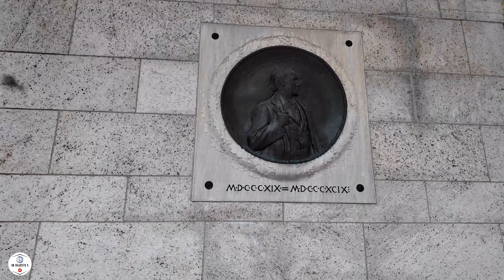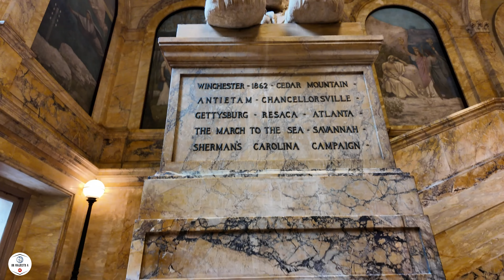🇺🇸 La BIBLIOTECA Pública de BOSTON: Más que Libros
¡Bienvenidos a un fascinante recorrido por la Biblioteca Pública de Boston! Fundada en 1848, esta biblioteca es una de las más antiguas y prestigiosas de los Estados Unidos. En este video, exploraremos su rica historia, desde sus inicios como la primera biblioteca pública grande y gratuita del país hasta su evolución en una institución cultural de renombre.

Descubre la impresionante arquitectura del edificio McKim, diseñado por los famosos arquitectos McKim, Mead & White, y maravíllate con sus detalles renacentistas, incluyendo la majestuosa Gran Escalera de mármol de Siena y los espectaculares murales pintados por artistas como John Singer Sargent y Edwin Austin Abbey. También exploraremos el edificio Johnson, una adición moderna diseñada por Philip Johnson en 1972, que contrasta maravillosamente con el clásico edificio McKim.

Además de su arquitectura, la Biblioteca Pública de Boston ofrece una amplia gama de servicios a la comunidad, incluyendo una vasta colección de libros y recursos digitales, programas educativos y culturales, acceso a tecnología, y espacios para eventos y exposiciones. Desde la tranquila Bates Hall hasta las vibrantes galerías de arte, cada rincón de esta biblioteca está lleno de historia y cultura.

Acompáñanos en este viaje y descubre por qué la Biblioteca Pública de Boston es un tesoro cultural imprescindible.

Un saludo y nos vemos en un próximo destino.
No se autoriza el uso de este material audiovisual, ni total ni parcial a terceros. La música la encontrarás en YouTube Biblioteca de audio.